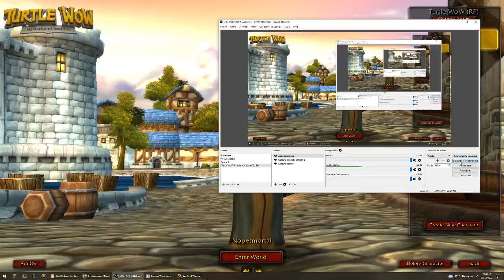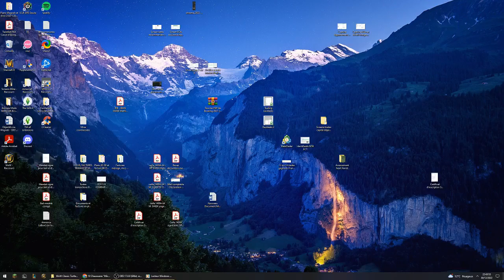WoW Classic Warlock level 19 NO PET HARDCORE CHALLENGE. Death = delete. Loch Modan.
Music from Gamechops Youtube Channel (LoFi).
My Castle Town (and more) - Game : Deltarune Chapter 2 - Composer : Toby Fox